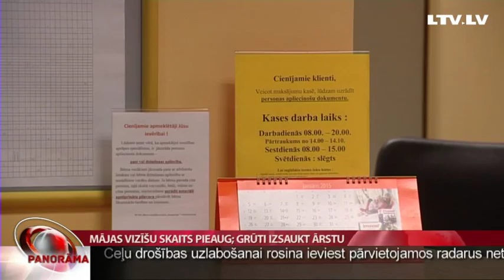Mājas vizīšu skaits pieaug; grūti izsaukt ārstu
Gripas epidēmijas dēļ pieaugusi ģimenes ārstu slodze un arī mājas vizīšu darba stundas kļuvušas garākas. Gaidāms, ka drīzumā mājās apmeklējamo pacientu skaits kļūs lielāks, jo epidēmijas laikā mājas vizīti apmaksā valsts. Līdz ar to pārdesmit eiro vietā pacientam jāmaksā vien 2 eiro un 83 centi. Slimo gan arī paši ārsti. Tāpēc pacienti sūdzas, ka ir grūti atrast dakteri, kas slimnieku apraudzīs mājās, pat ja tas ir bērns. Vairāk stāsta Liene Barisa-Sermule.